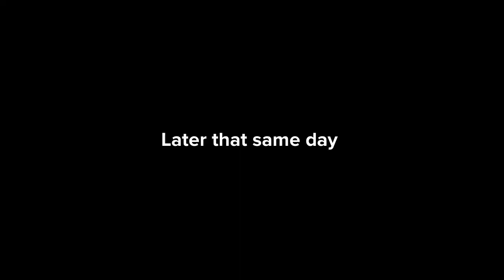Plotagon Skits - Pencil Neck's New Look for 2023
Pencil Neck got sick of his current look. So, Mason (whom is Me) has decided to hook up Pencil Neck with his new look for the Plotagon Skits Season. However, Pencil Neck's NEW look is going to be the best one he will ever had.

Cast

1: Boris the "Pencil Neck" Teeth Guy
2: Mason Velez (Me)
3: Mehdi Chemmaoui
4: Chloe
5: @rtadathedragonflareon1997
6: Junko Enoshima
7: Doraemon

Credits to: Helene Desputeaux, Christine L'Heureux, Cookie Jar Entertainment, & DHX Media for Boris from the show Caillou.

JianHao Tan, & Titan Digital Media for Chloe from the web-series Titan Digital Media.

Kazukata Kodaka, Spike, Spike Chunsoft, NIS America, and FUNimation for the character of Junko Enoshima from the Danganronpa franchise.

Fujiko F. Fujio, & Shokakugan for Doraemon from the Doraemon franchise.

And various companies for random sound effects.